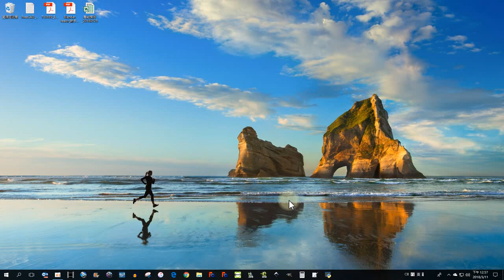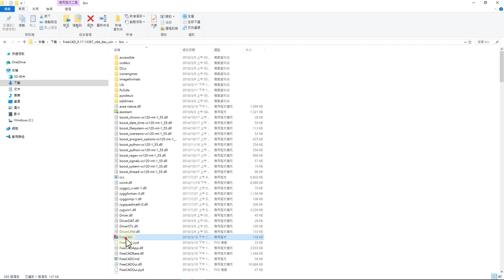FC017 001 下載與安裝（0.17_13515版 2018/4/18 安裝版釋出）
（0.17_13515版 2018/4/18 安裝版釋出）
(0.18.3版2019/7/18 releases)